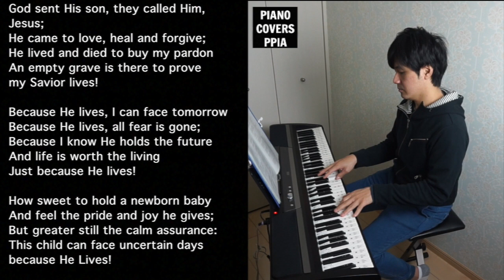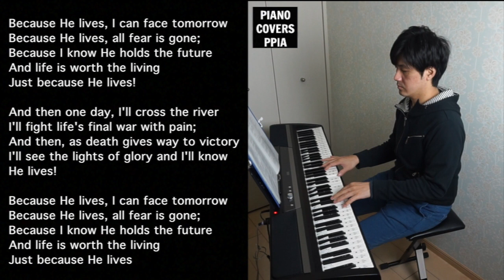【ピアノカバー】 Because He Lives-Bill and Gloria Gaither-PianoArr.Trician-PianoCoversPPIA